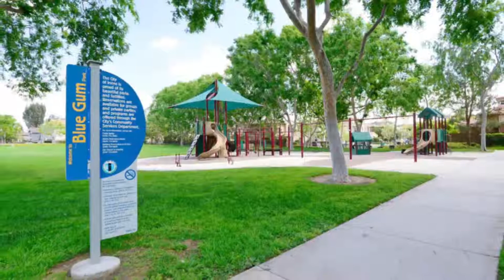OC Real Estate - 7 Taylor, Irvine, CA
Presented by Ruthie Truscott
Re/Max Premier Realty